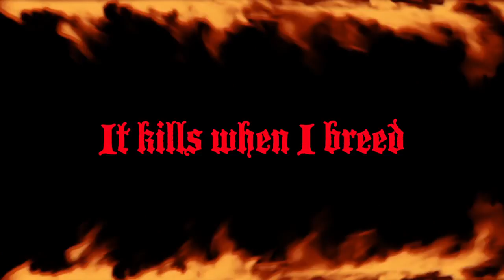Dethklok - I Ejaculate Fire [HD]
Brendon Small -- vocals, guitar, keyboards, production
Gene Hoglan -- drums
Bryan Beller -- bass guitar